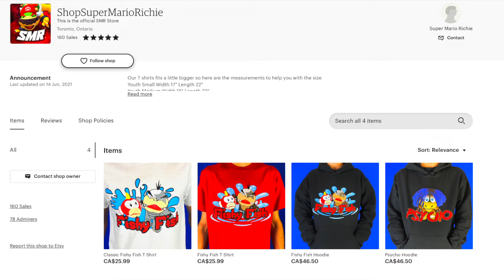The Koopalings Stole Christmas! - Super Mario Richie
The Koopalings were given disappointing news from Bowser saying they wont be having a Christmas this year! The Koopalings would all be discorraged and the power of their negativity helped summon The Grinch! The Koopalings & The Grinch would work together to steal The Mario Bros Christmas for themselves! What will happen!?

Snap: rich.smr

Other Channels!